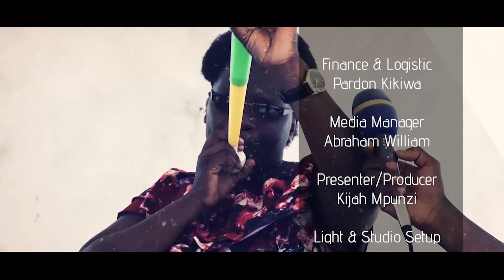KANISA LANGU NA WATU WENYE MAHITAJI MAALUMU 2021 @ EP 29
KAMBI LA WATU WENYE MAHITAJI MAALUMU - NGBF